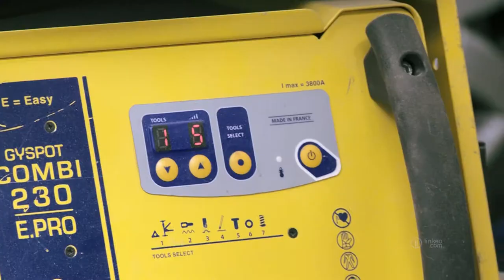Carrosserie, peinture, dépannage auto, pose de pare-brise - Rodez (12) - CARROSSERIE NAYRAL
Entreprise de carrosserie située à Luc la Primaube pour tout service de carrosserie, peinture; dépannage automobile, pose de pare-brise, tôlerie, réparation des plastiques, réalisation au passage au marbre de votre véhicule.

Localisation / Intervention :
Quart Etoile 6 Rue Antarès
12450 LUC-LA-PRIMAUBE